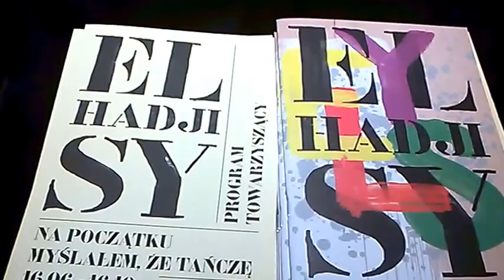DAMY RADĘ,GDY MAZUR ZA DORADZANIE NA STRONĘ PEPICZKÓW PRZEPĘDZIMY I PO LICHWIE!!!